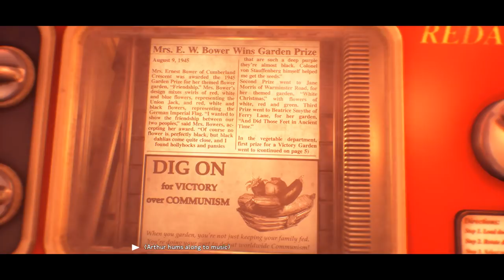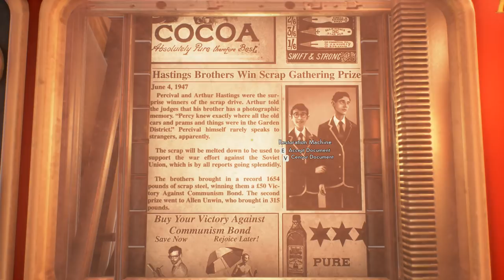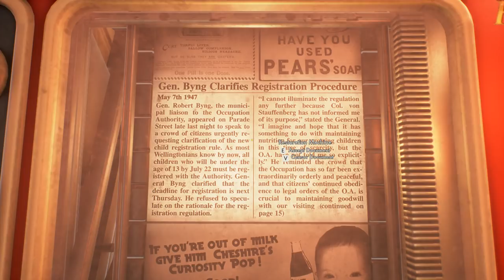We Happy Few [Full Release] Part 1: Ooh, a piñata! [Let's Play]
'We Happy Few' is the story of a few not-as-crazy people trying to survive the insane retrofuturistic English city of Wellington Wells. We'll unravel the dark mysteries of this world while trying to avoid the notice of our fellow murderously drugged citizens, ideally while having a good time, and perhaps a spot of tea!